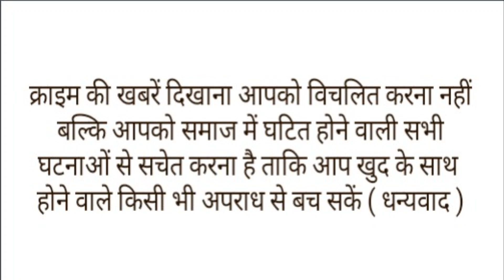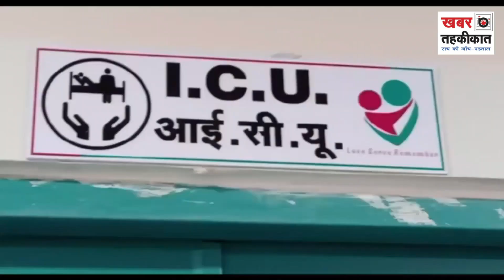मां को सिलबट्टे पर मसाला पिसते देख रोती थी बेटी,धनतेरस पर फोड़ी गुल्लक,और ले आई मिक्सी।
देश भर में दीपावली की धूम है कल धनतेरस के मौके पर सभी ने छोटे से लेकर बड़े समान तक की खरीदारी की लेकिन बिहार के दरभंगा में धनतेरस के खास मौके पर 11 साल की बच्ची एक दुकान पर पहुंची और अपना गुल्लक फोड़कर मिक्सर मशीन मांगने लगी। मिक्सी की कीमत 41 सौ रुपए थी और बच्ची के गुल्लक से 18 सौ रुपए ही निकले। उसने दुकानदार से कहा कि मां सिलबट्‌टे पर चटनी और मसाला पीसती है,इसलिए मैं उनके लिए ये मिक्सी लेना चाहती हूं।दुकानदार भी बच्ची की बात सुनकर हैरान रह गया। उसने 41 सौ की मिक्सी बच्ची को 18 सौ रुपए में ही दे दी। बच्ची अपनी मनपसंद मिक्सी लेकर खुशी खुशी अपने घर चली गई दरअसल 11 साल की बच्ची का नाम लाडली कुमारी है और वह नगर थाना क्षेत्र के महराजी पुल के पास राम चौक पर अपने परिवार के साथ किराए के मकान में रहती है। उसके पिता छोटा-मोटा काम करते हैं। उसका एक छोटा भाई भी है। बच्ची एक इलेक्ट्रोमिस की दुकान पर पहुंची और बोली मैं मेरी मां के लिए मिक्सी खरीदना चाहती हूं। इस गुल्लक में पैसे लाई हूं। वो सिलबट्‌टे पर मसाला पीसती है। आसपास के सभी लोग मिक्सी इस्तेमाल करते हैं। पापा मुझे टॉफी और अन्य चीजों के लिए पॉकेट खर्च देते थे। जिसे मैंने संभालकर गुल्लक में रखा था।दुकानदार बच्ची की बात सुनकर हैरान हो गया। उसने कहा कि बेटा तुम मिक्सी पसंद कर लो। मैं दे दूंगा। बच्ची ने जो मिक्सी पसंद की वो 41 सौ की थी। बच्ची के गुल्लक से 18 सौ ही निकले, लेकिन उस बच्ची की बातें सुनकर दुकानदार ने 41 सौ की मिक्सी 18 सौ में ही उसे दे दी।जिस के बाद बच्ची खुशी खुशी दुकान से मिक्सी लेकर अपने घर चली गई इस बारे में दुकानदार विवेक शर्मा ने बताया कि एक प्यारी सी बिटिया अपने छोटे भाई के साथ आई हुई थी। उसने बताया कि उसकी मां सिलबट्टे पर चटनी और मसाला पीसती है। मां के हाथों में भी कुछ समस्या है। बच्ची ने 41 सौ रुपए मूल्य की मिक्सी पसंद की। लेकिन बच्ची की भावना, भोलापन और मां के प्रति उसकी भावना देख कर मन द्रवित हुआ और लगा कि यह व्यापार का विषय नहीं है। यह किसी बच्ची की अपने मां के प्रति भावना का विषय है। दुकान मालिक ने आगे कहा की
धनतेरस के दिन में मुझे लगा की लक्ष्मी माता मेरे दुकान पर आई है। बच्ची के सिक्के मुझे स्वर्ण मुद्रा से कम नहीं लगे। बच्ची ने जो अपने गुल्लक से पैसे दिए उसे मैंने गिने भी नहीं।बच्ची को y मिक्सर दे

Tags